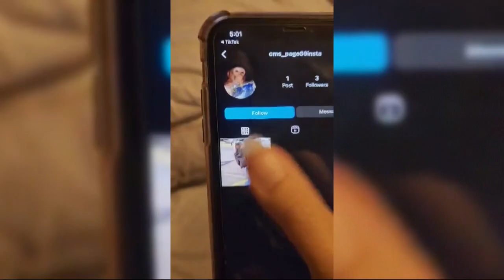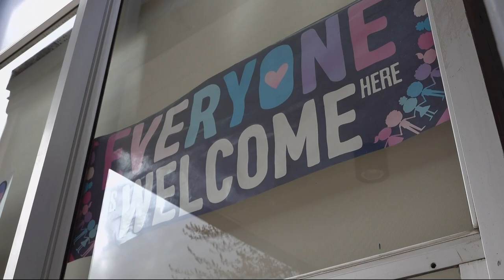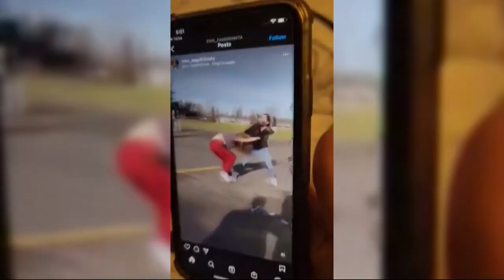Mom sues Centennial School District for failing to keep her daughter safe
The 7th grade girl was bullied and attacked at school, sending her to the hospital twice, according to the family.